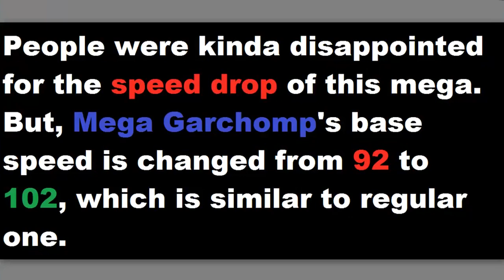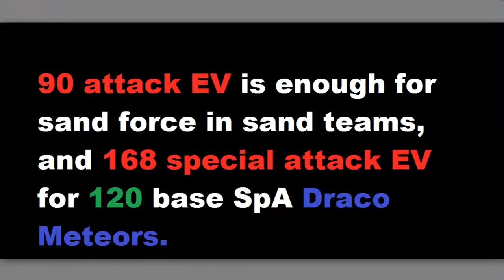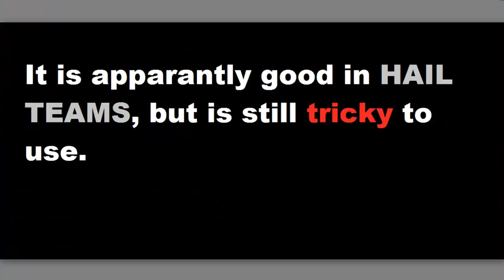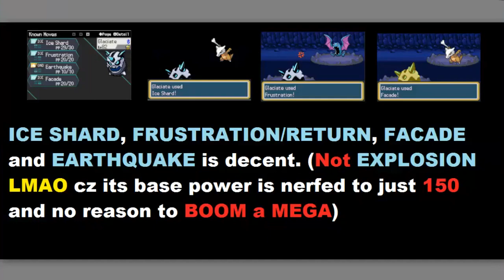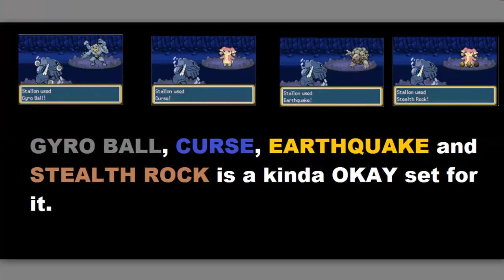Buffed Mega Evolutions-Pokemon Radical Red(Part-2)